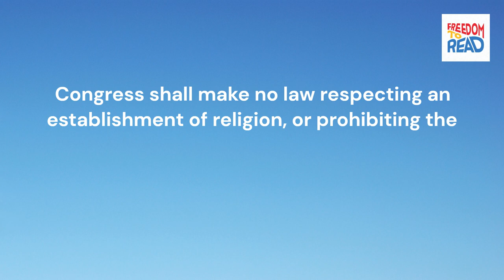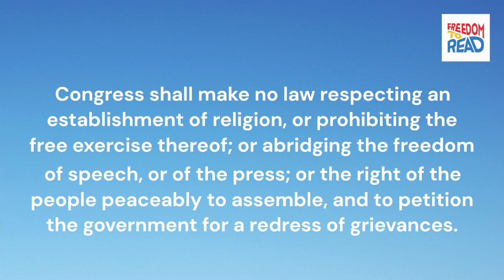Ep. 2 | History of Banned Books Week | Freedom to Read 2023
Picture of American Banned Books display from "Read Them While You Can!" Gay News, Jul 08, 1982, pp. 54. ProQuest,